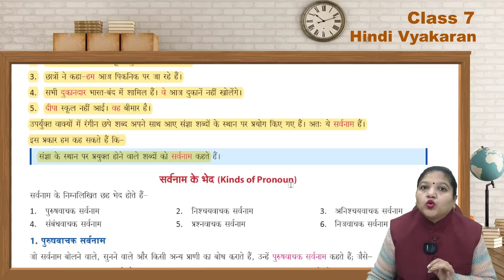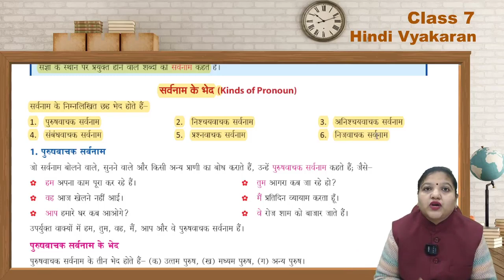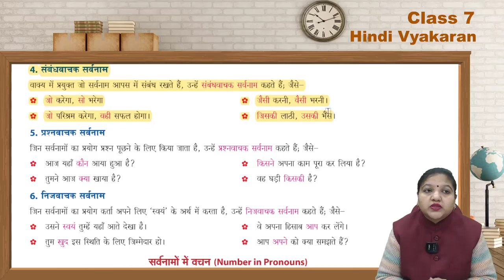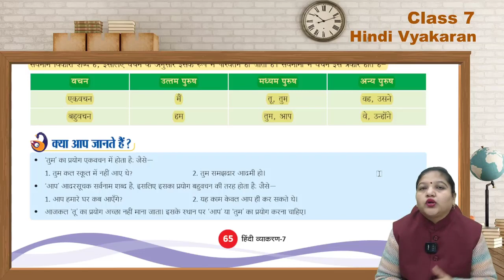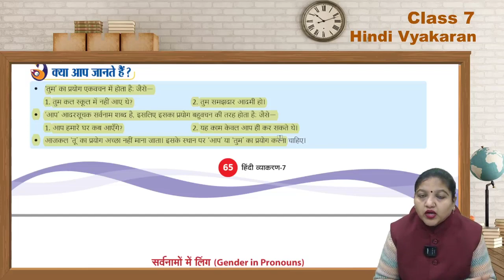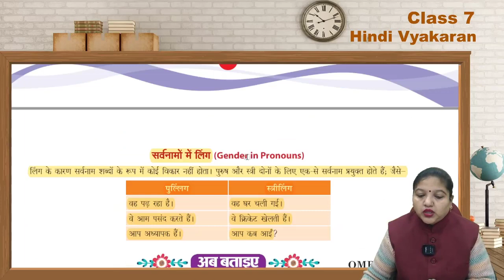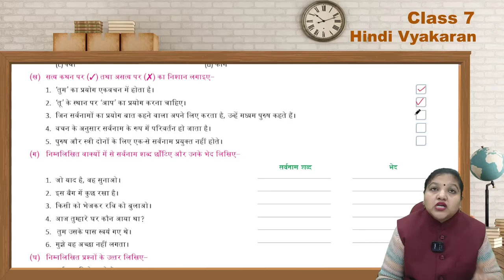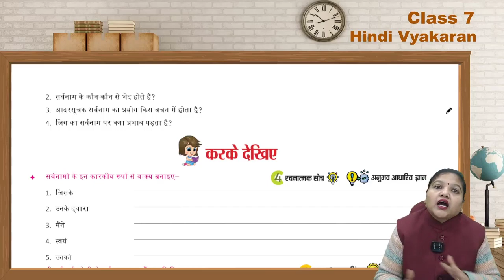Vyakaran 7 Ch 13